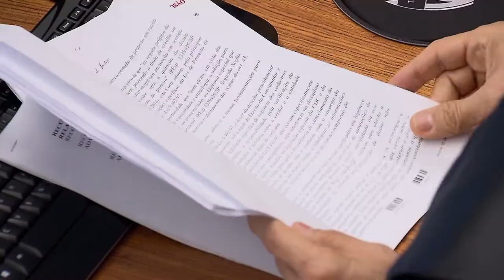Clique STJ - Cancelamento Cláusula (06/05/2019)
Cláusula de inalienabilidade pode ser cancelada se não houver justificativa razoável para a manutenção. O entendimento é dos ministros do Superior Tribunal de Justiça.